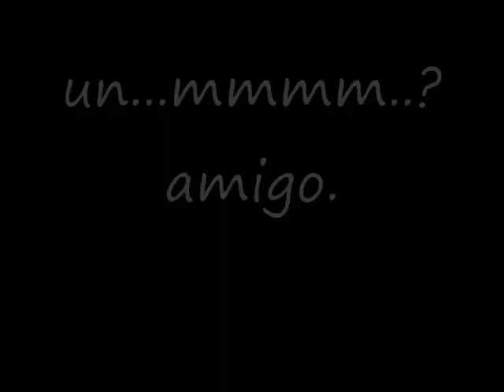Don Guillermo Velazquez y Los Leones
Musica, Bailando de todo, huapango huasteco, arribeno y polkas.